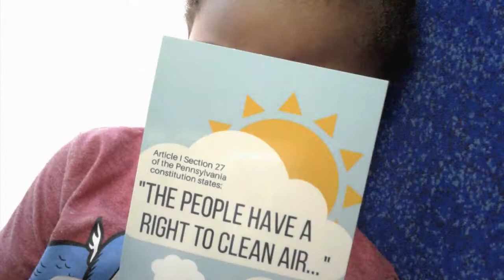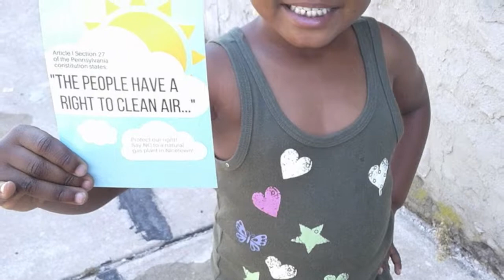Philadelphia Air Management Services hearing on SEPTA'S Proposed Natural Gas Plant 6/27/2017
what air monitors did they use to conduct their studies and what particles were the monitors testing?

where are the air monitors that test the air quality for the community in which they want to place this plant? have we gotten any data from them and what pollutants do they monitor?

has our soil been tested for the drop down pollutants?

has the rails been tested for the pollutants they will also carry past this plant?

have asthmatics been notified of the dangers and given the tools to protect themselves from micro particles? Families living near the refinery have asthma pumps in every room of their homes and no assistance from the polluters. We should demand that health professionals be brought in to examine the health risk to the community and city before the permit is granted and that the city, Septa and PGW be liable for the health conditions their pollutants will cause.

can we request testing the air quality at Septa, the Salvation Army, the charter school and homes and other businesses in the local area? mice carry the most pollutants and live on the railways can we demand for rodent control?

i met Lorna Rosenberg from the epa at Philly Thrive meeting, they have a free program that helps get the community involved with weather conditions by putting up the color flag for the day's atmosphere. if we could get the Salvation Army, fire station, schools and a few businesses to participate we could possibly save some lives from heat stroke.

Richard Johnson from the franklin institute was also at the meeting and has a program that they take to schools to get the schools involved in climate changes that effect their communities.

Dr. Marilyn Howarth is part of Physicians for Social Responsibility and can help by doing the research on the community that they want to put the gas plant in

You may be familiar with the common affects of climate change: extreme weather, rising sea levels and melting ice caps. But did you know climate change can also make allergies and asthma symptoms worse?

On July 13, 2017, the Asthma and Allergy Foundation of America (AAFA) will join Moms Clean Air Force at Upper Senate Park in Washington, D.C., to support action against climate change. Instead of a sit-in, moms and their children will host their fourth annual Play-In for Climate Action. The family-friendly event will have kids’ activities, music and speakers.

Climate Change and Asthma
Climate change is a huge threat to those with respiratory diseases like asthma. Recent studies show air pollution can cause asthma. And higher temperatures increase ground-level ozone worse. This causes airway inflammation and damages lung tissue. Climate change also helps many pollen-producing plants grow larger and produce more pollen, making allergic asthma harder to control.

AAFA supports action against climate change because of its effect on those with asthma and allergies. We are joining the Play-In for Climate Action to send a message that we need to be serious about fighting climate change.

Join Us
If you live near Washington, D.C., bring your family to the play-in and help us call for change. By coming together against climate change, we can work toward creating a better environment for those with allergies and asthma. We can work toward reducing asthma levels and not causing them to increase.

What: Play-In for Climate Action

When: July 13, 2017, 9 a.m.

Where: Upper Senate Park, 200 New Jersey Avenue, Washington, DC 20001